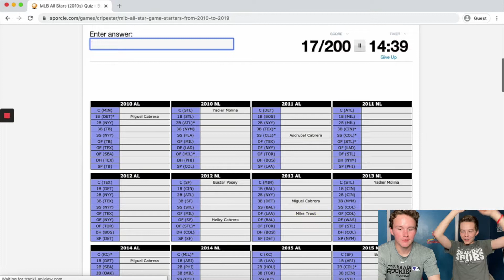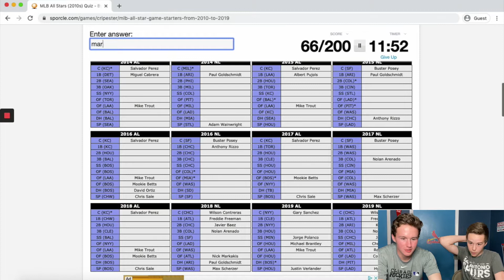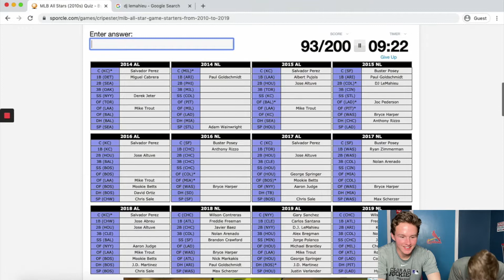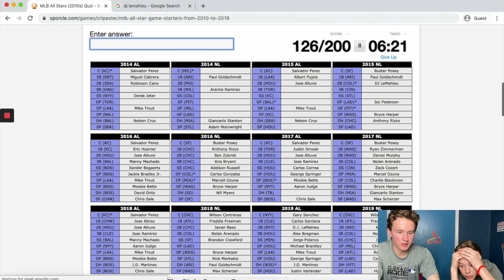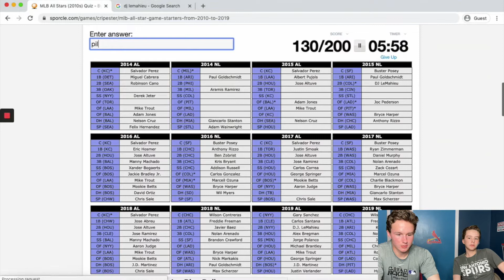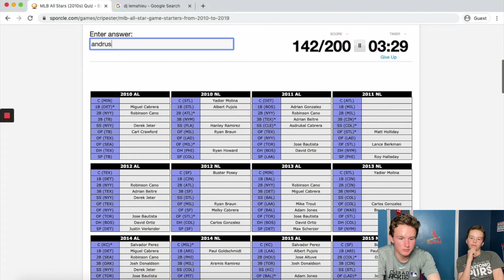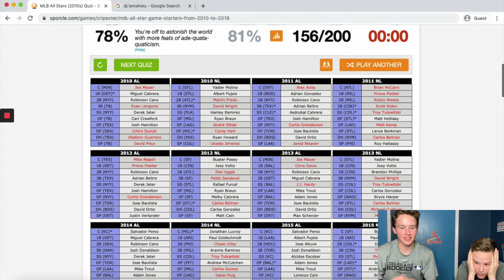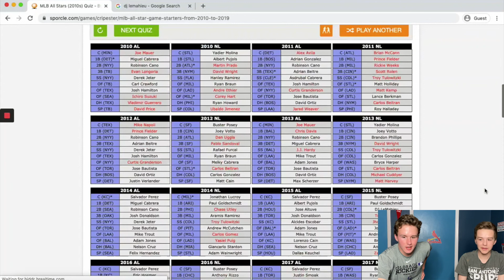All Star Baseball Quiz!! (harder than you would think)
Big thanks to Luke for doing this with me!!